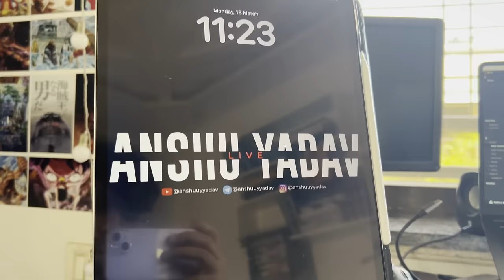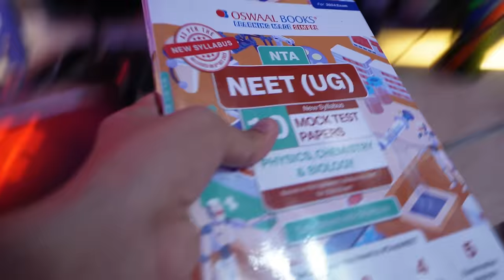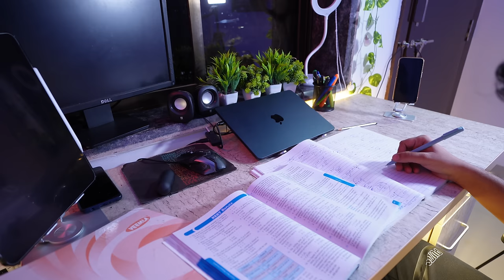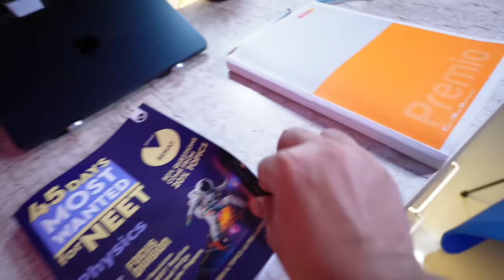MY 4AM STUDY ROUTINE IN LAST 40 DAYS FOR NEET | VLOG 103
CHECK THISS OUTT PUBLICC

Where will the Test be conducted?
Tests will be conducted on The PCB Point Mobile app

🧐 Why should you join this Test Series? 🧐

1. 👉 Best to know your REAL POTENTIAL
2. 👉 Best for REVISION 🔁
3. 👉 New NEET 2024 Syllabus
4. 👉 Most affordable Test Series 💸
5. 👉 Fully NCERT Based Questions 📖
6. 👉 Detailed Solution with NCERT References 🔍
7. 👉 Gold Standard Important Questions 🥇
8. 👉 Test Analysis 📊

HELLOO BOSS!

MYSELF ANSHU YADAV, CURRENTLY PREPARING FOR NEET 2024. THIS IS MY 2ND DROP . LAST YEAR MAINE KOTA VIDYAPEETH SE PREP KIA THA. AND MERA NEET ME KY SCORE AAYA THA VO JANNE KE LIE YE VLOG CHECK MAR LENA!

AUR APP LOG KI  PREPRATION KAISE CHAL RHI H? I HOPE KI BADHIYA JA RHI HAI ! JUST KEEP HUSTLING AND KEEP GRINDING!

PRODUCTS IN THE VIDEO:

ACTION FIGURE
SIDE TABLE
ARTIFICIAL PLANTS